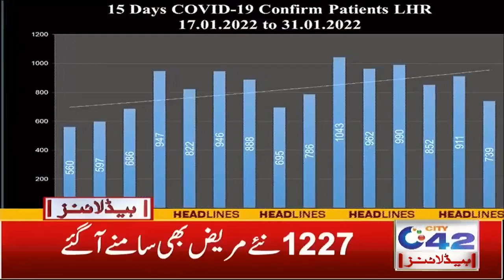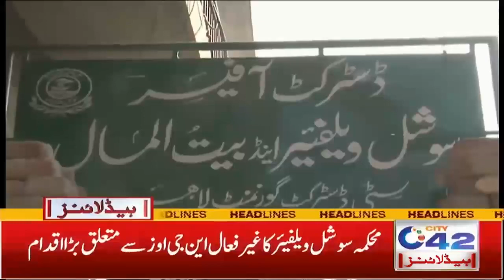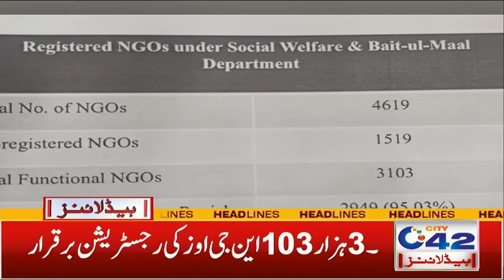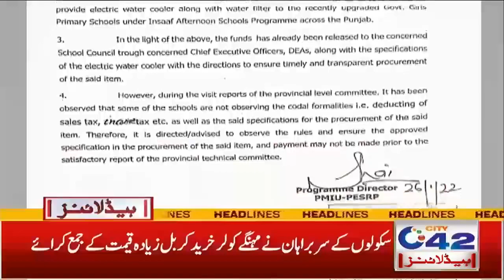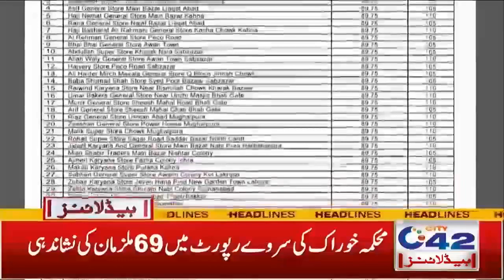COVID-19 Out Of Control During 5th Wave | 3am News Headlines | 1 Feb 2022 | City 42